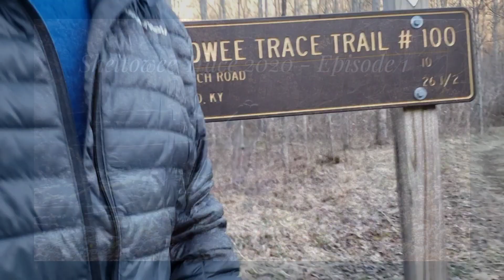Sheltowee Trace 2020 - Episode 1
Section hike of the first 19ish miles (SOBO) of the Sheltowee Trace trail.